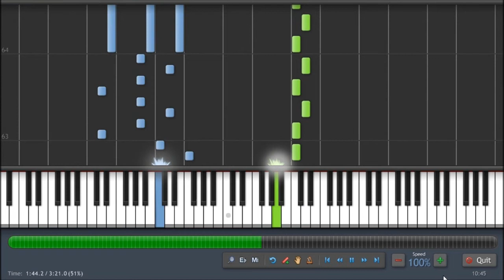Katy Perry - Dressin' Up - Piano Tutorial by Pluta-X (100%) Synthesia + Sheet Music